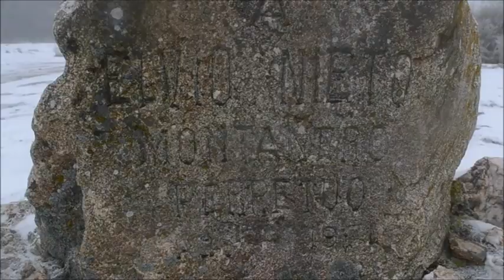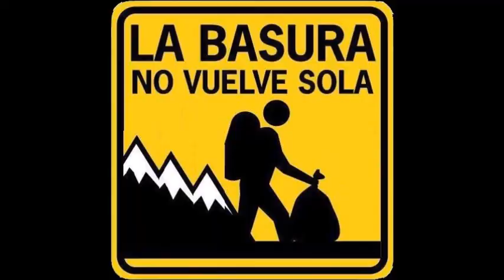114 ruta - CIRCULAR POR LA GUIANA